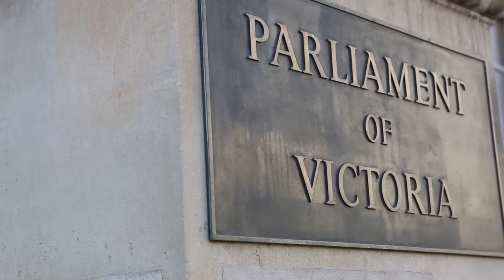The Real Cost of Living in Victoria Pt 1 | Victorian Election Video Series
In the lead up to the Victorian State Election, RACV is asking the Government to tackle big issues around like congestion, transport, liveability, cost of living, infrastructure, crime and population growth.

As part of a series of videos, RACV’s Home Program Manager, Bess Nolan-Cook, discusses the need for each political party to declare how they will address the issue of increasing cost of living pressures, with specific attention to the growing issues around energy consumption and power bills.

For more information on the issues that matter to our members in the lead up to the election,

Authorised by Bryce Prosser, RACV General Manager Public Policy and Corporate Affairs, 485 Bourke Street, Melbourne, Victoria, 3000.